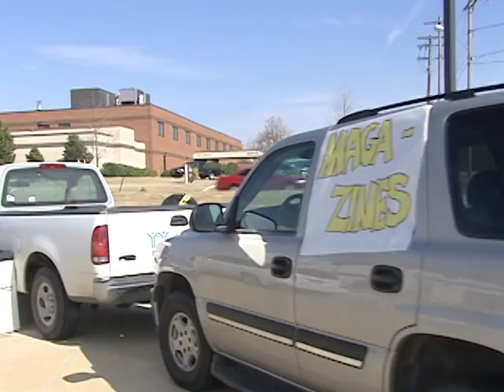RB pkg GOING GREEN 3/11/08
RB reports on people who recycle.